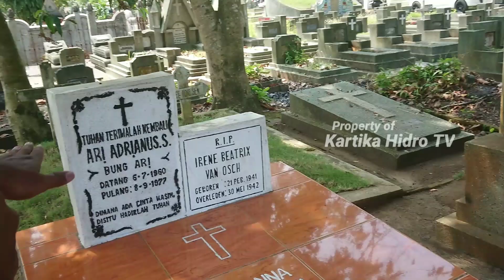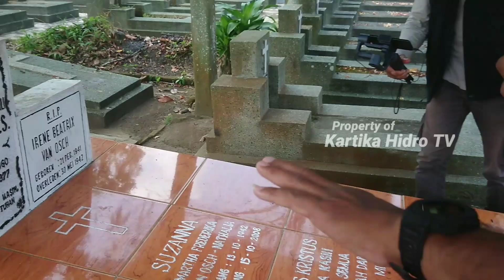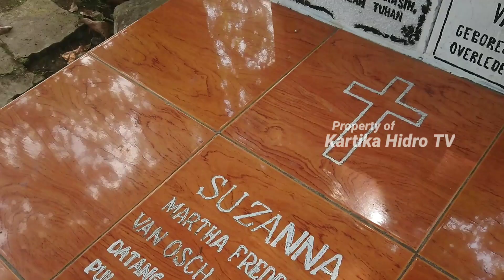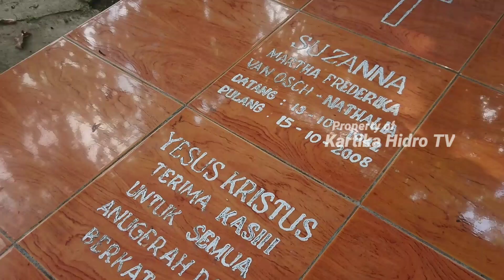Mengejutkan ❗kondisi terkini Tidak Banyak Orang tahu Makam horor Suzanna Satu Makam Ada 3 Jenazah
Assalamualaikum Wr.wb, di video kali ini saya berkunjung ke makam salah satu artis terkenal di era tahun 80 an yaitu, artis horor Suzanna, beliau di makamkan di daerah Magelang, tidak banyak orang tahu ternyata dalam satu makam ada 3 jenazah termasuk sang artis horor, ikuti videonya sampai dengan selsai.

Tag;

Hastag;